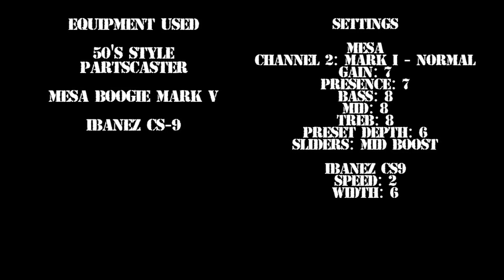Seahorses - Standing On Your Head cover (Live Dec 97 Style)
tuning is EAEABE